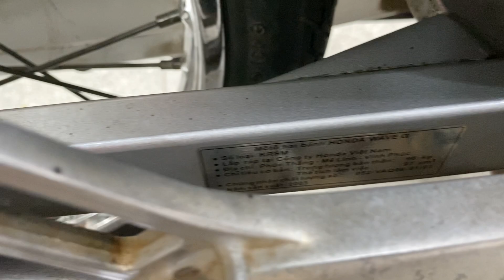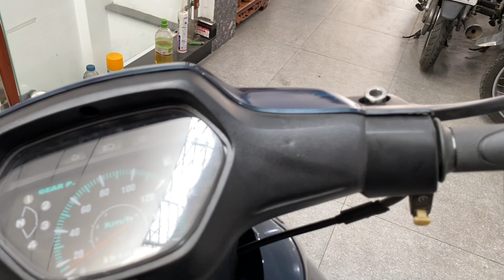Chuyên Xe Cũ Giá Rẻ Wave Alpha 2003 Zin Đẹp Lh 0983533445